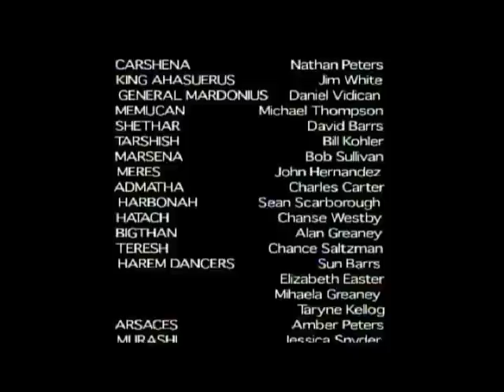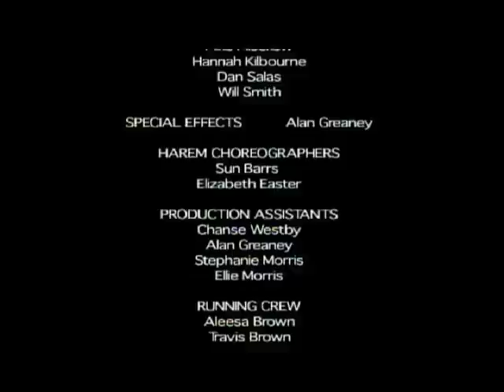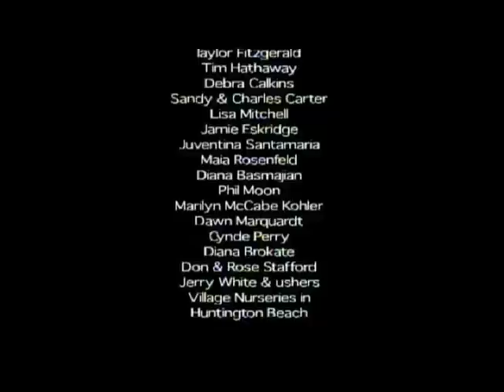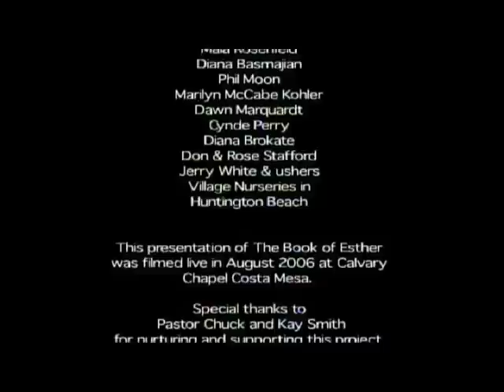The Book of Esther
The Biblical Book of Esther tells the story of how a wicked man, Haman, tried to destroy all the Jews in ancient Persia. However, his plot was foiled by the heroism of the Jewish Queen Esther and Haman suffered the fate intended for his victims. This Musical Play seeks to be as accurate to the Biblical text as possible.